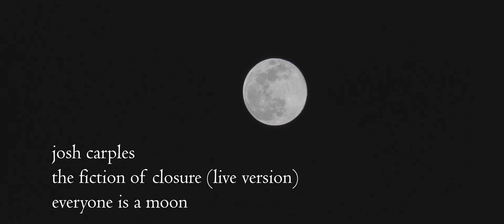Josh Carples - The Fiction of Closure (live version)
"Everyone Is a Moon" EP is out March 10, 2023
Video produced by @terriblemasterfilms